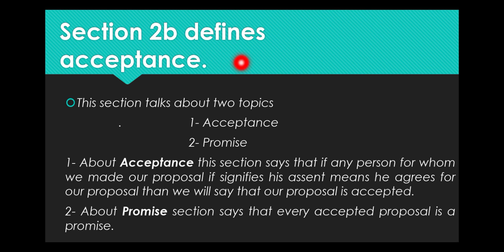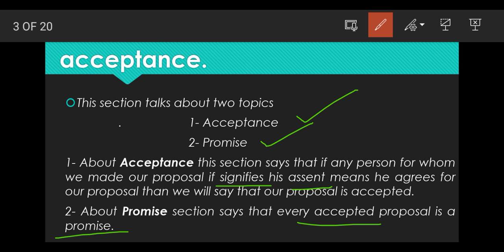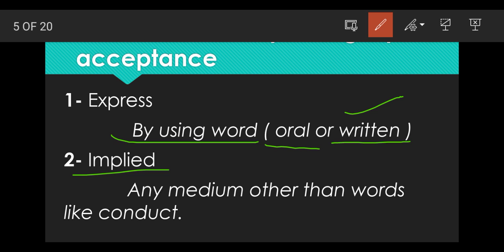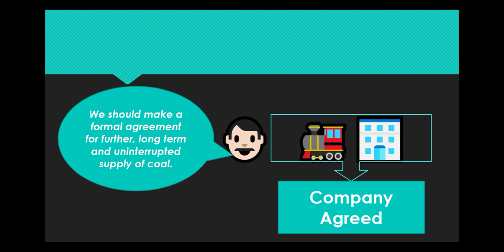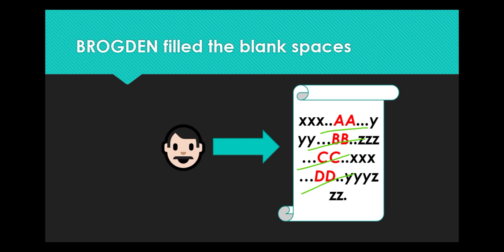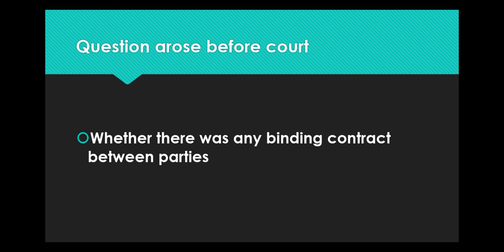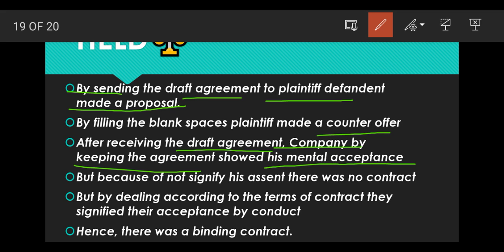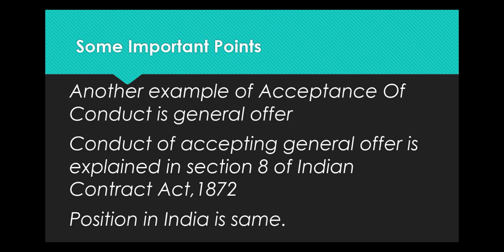Brogden v Metropolitan Railway Co. / Section 2b Of Indian Contract Act,1872 / Acceptance By Conduct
This video talks about following topics:
1- Brogden v Metropolitan Railway Co. Case law
2- The topic to which this case related
3- Section 2b of Indian Contract Act,1872
         (a) Acceptance
         (b) Promise
4- What is 'Signify'
5- The section in which 'Signify' explained: Section 3 of Indian Contract Act,1872
4- Two way to 'Signify' acceptance-
         (a) Express
         (b) Implied
5- Section 9 of Indian Contract Act,1872 in which Express and Implied is explained
6- Fact of Brogden v Metropolitan Railway Co. case law
7- Held/Judgement of Brogden v Metropolitan Railway Co. case law
8- Some related important topics
         (a) General Offer
         (b) Other related section
           For better understanding please also watch-